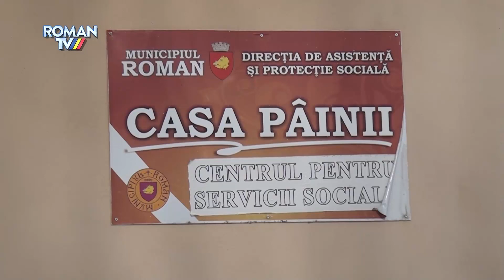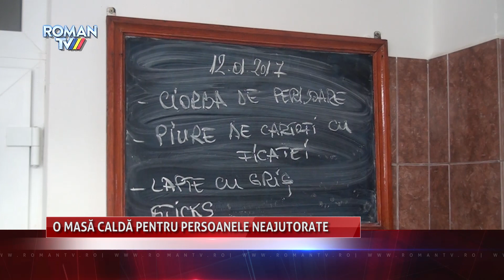O masă caldă pentru persoanele neajutorate